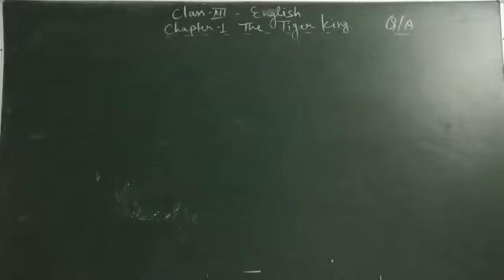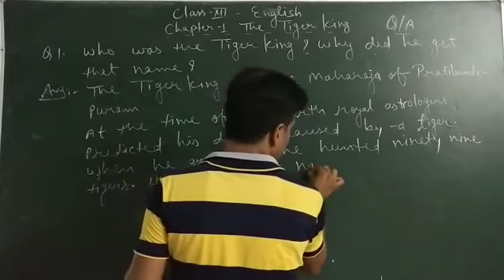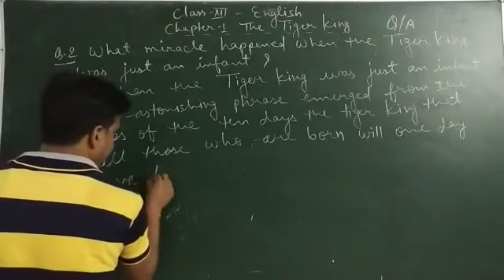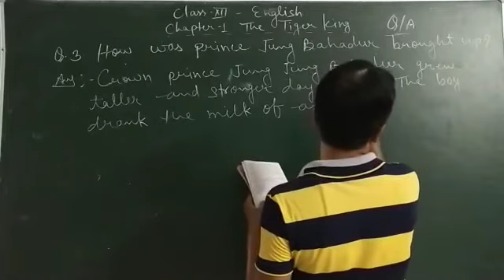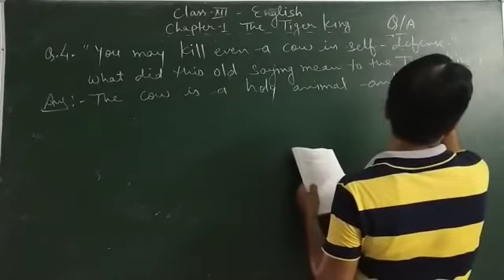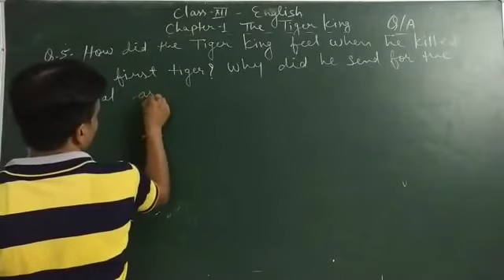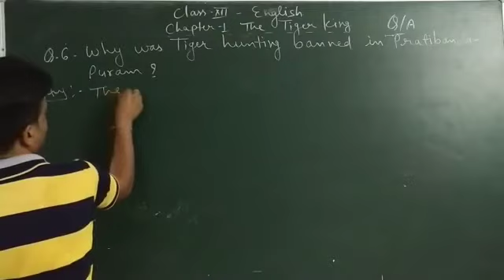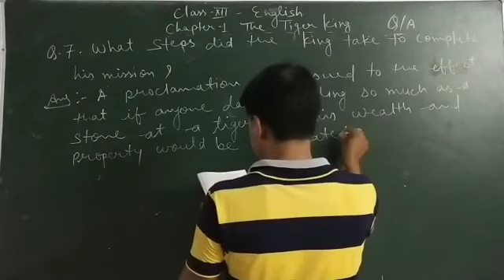XII ENGLISH BY RKC#